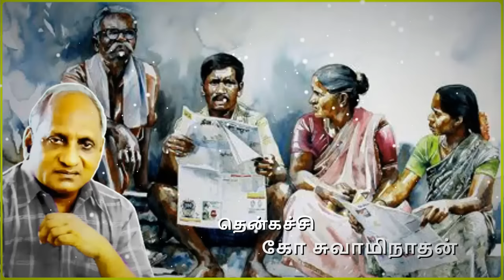இரவில் தூங்க இதமான பத்து கதைகள் | Indru oru thagaval | Thenkachi ko swaminathan | பகுதி - 34